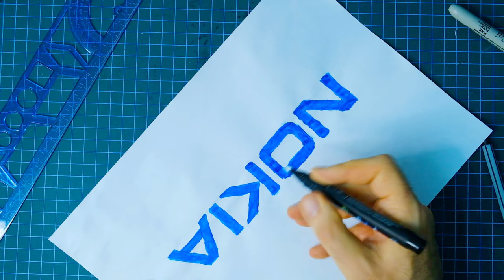How To Draw NOKIA logo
How To Draw NOKIA logo 2022
How to Draw NOKIA logo In making this painting I used acrylic paint markers with thin pens for subtleties and difficult areas. For maximum accuracy, I used an eraser pencil and permanent markers to color the area... and white acrylic paint to color the letters of the logo
Drawing The NOKIA logo
How To Draw
How to Draw original NOKIA logo
NOKIA
how to draw NOKIAlogo step by step
NOKIA logo Drawing  Video
how to draw the NOKIA logo
this video I show how I draw the NOKIA
logo in a very precise way. I usually try to look like it was on the spot. This is how I see it according to the symbols and this is how I see it on Phones  ..

How To Draw Nokia Logo Easy